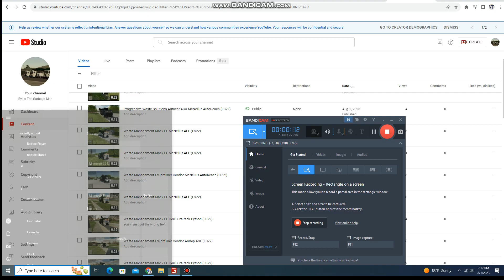VERY RARE!!! A Black Autocar ACX Heil CP Python in FS22!!!